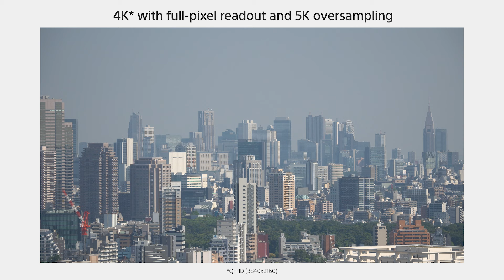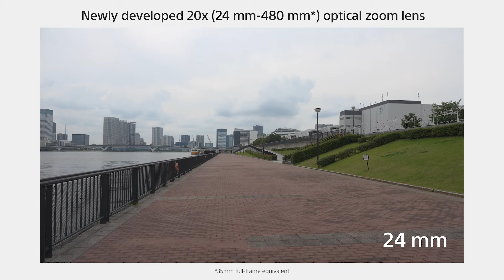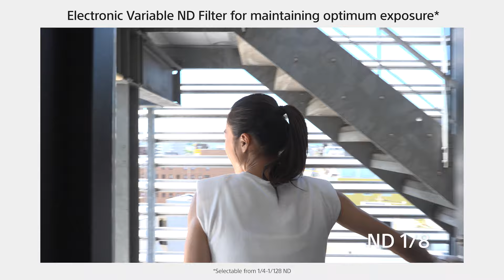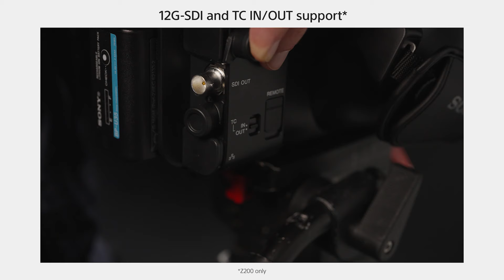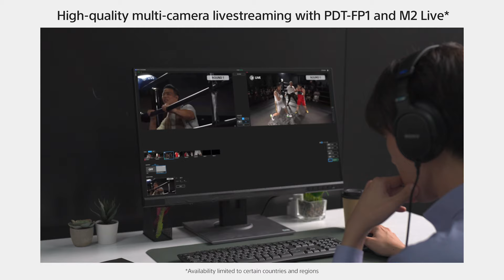Introducing Sony Z200 & NX800 | XDCAM & NXCAM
The PXW-Z200 and HXR-NX800 handheld camcorders are here, with all Sony's latest technologies: AI-powered Subject Recognition AF, new 24 mm to 480 mm power zoom lens, 4K 120p, built-in Wi-Fi, S-Cinetone™ and 709tone support.